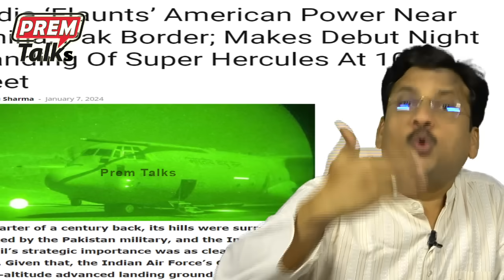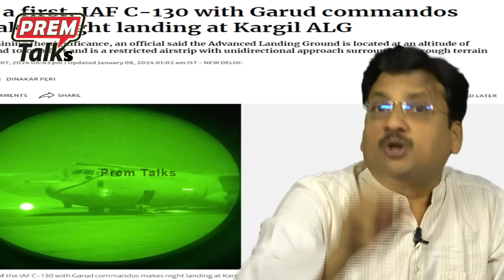భారత్ అతి పెద్ద యు*ద్ధ విమానం C-130J LOC వెళ్ళింది! India's might C-130J super Hercules at LOC!